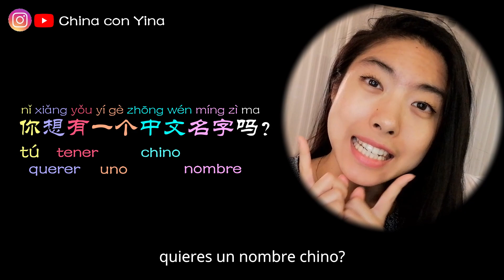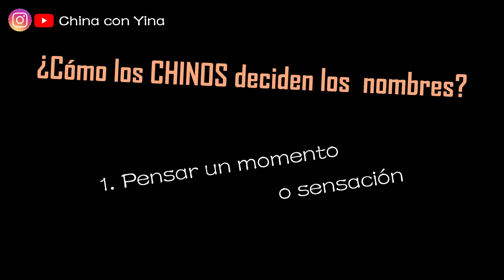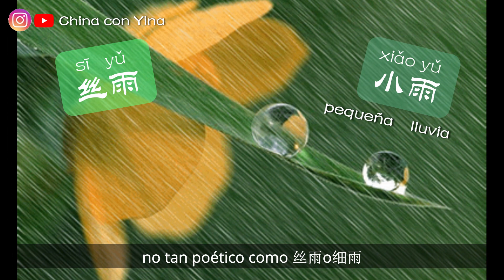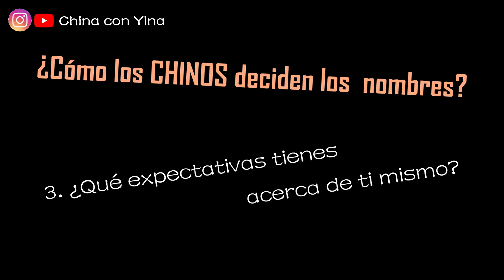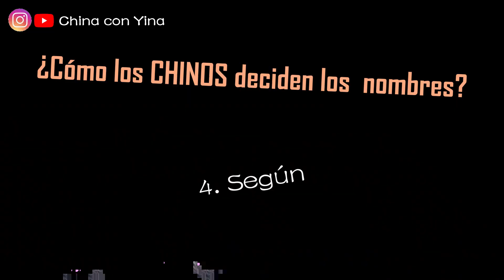TIPS para crear un NOMBRE CHINO | Cómo elegir un nombre chino?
Quereis tener un nombre chino? En este video os presento algunos TIPS ÚTILES para crear un nombre chino💞